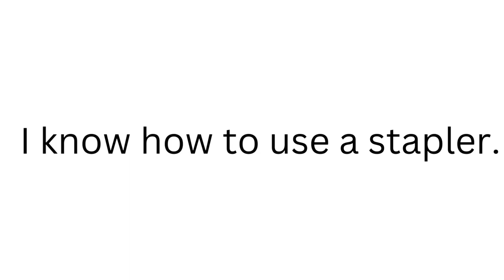Federal Resume vs Private Resume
Do you know the difference between a federal resume and a standard private sector resume? There are many differences in how you would write and structure a federal resume. The first difference is the length of the resume and by comparison the federal resume is a lot longer. In this video, I discuss the main differences between a federal resume and a regular private sector resume. The main factor preventing people joining the public sector is that they are using a weak resume. Have you started applying to government jobs? Let me know down below.